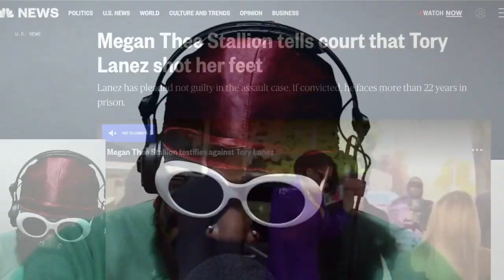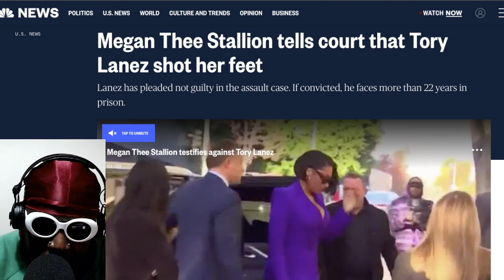Something is NOT adding up about Megan Thee Stallion's version of events